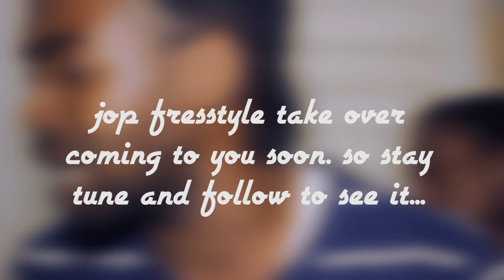JOP ON THE TOPIC WITH JAYDS & TANSO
New Interview Jayds And Tanso Talking About Dancehall And The Future JOP Jag One Production